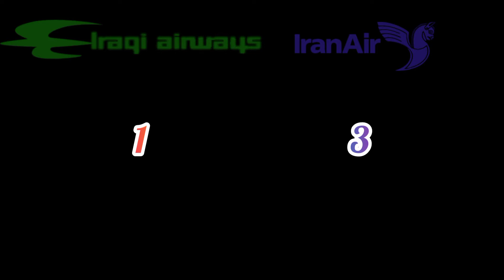🇮🇶 Iraqi Airways VS 🇮🇷 Iran Air 2021 Airline Comparison